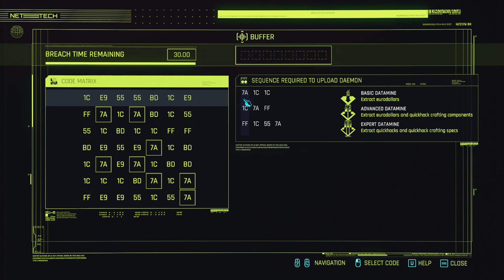Cyberpunk 2077: Phantom Liberty A Let's Play By IVATOPIA Ep 112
This is me IVATOPIA attempting to do a let's Cyberpunk 2077: Phantom Liberty

All rights to the game belong to the Developer: CD PROJEKT RED
And the Publisher: CD PROJEKT RED

I have nothing to do with the game accept of  buying and playing a Copy of the game some times

If you want more info on Phantom Liberty go to there official site at

Plus they Steam Page